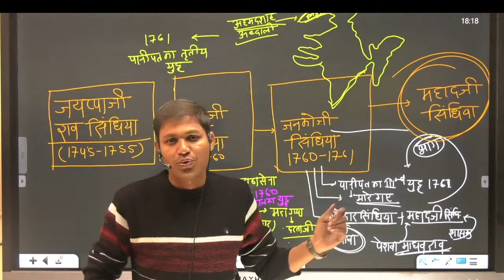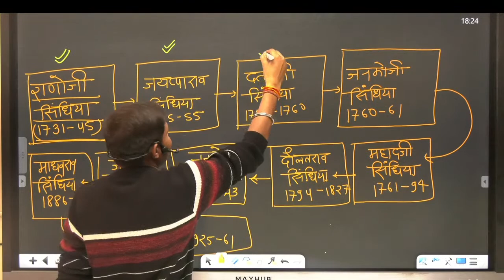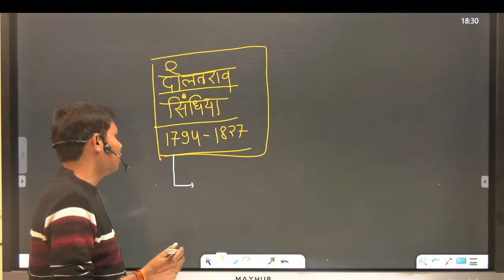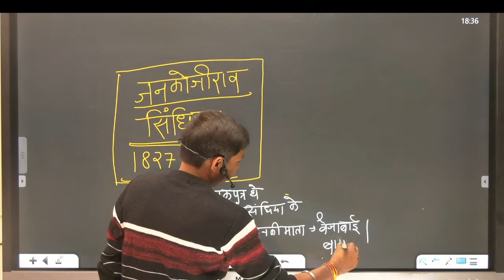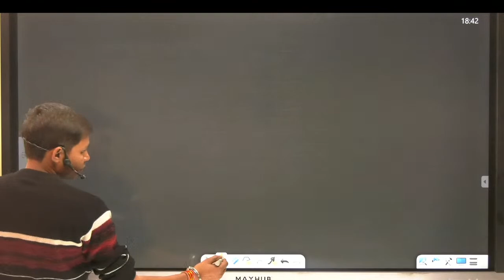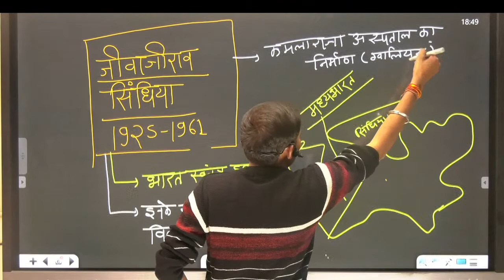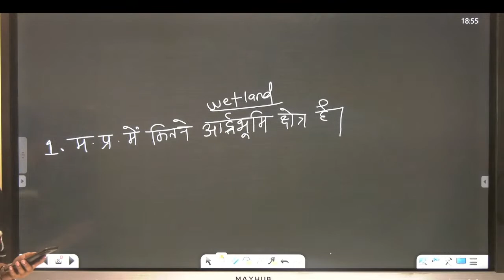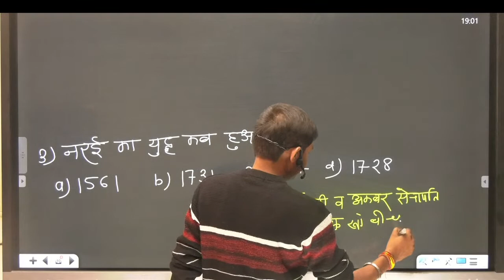SCINDIA RIYASAT PART-2